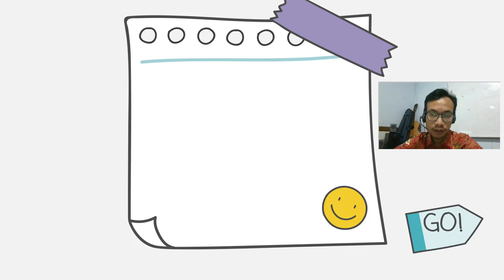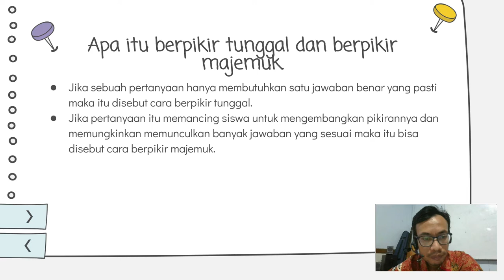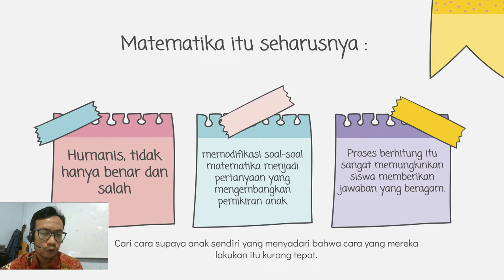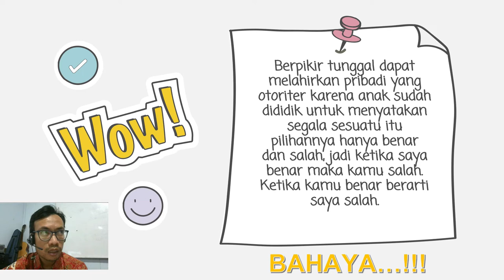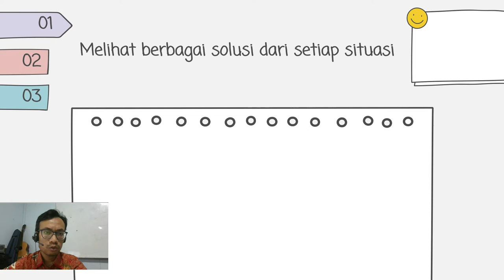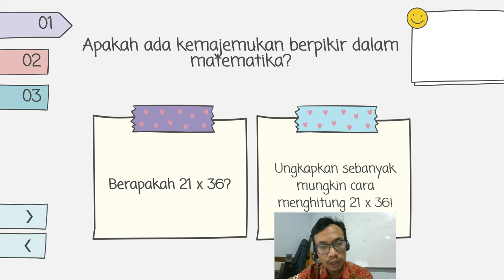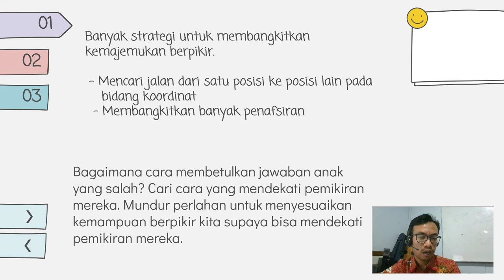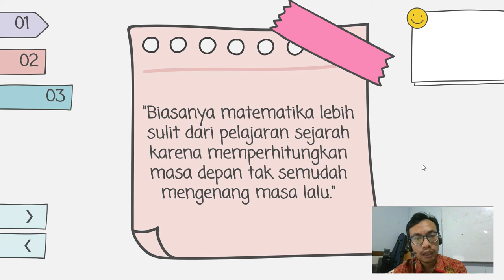Berpikir Majemuk dalam Matematika - (Resume Webinar bersama Prof. Iwan Pranoto, M.Sc., Ph.D)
Berikut ini adalah resume saya dari hasil webinar yang saya ikuti dengan pembicara Prof. Iwan Pranoto, M.Sc., Ph.D salah satu dosen matematika di Institut Teknologi Bandung.
Materi yang dibahas adalah tentang cara berpikir majemuk dalam matematika.
Video ini ditujukan untuk para guru dan orang tua dalam mendampingi anak-anak belajar matematika agar bisa lebih baik dan lebih optimal.
Semoga bermanfaat.